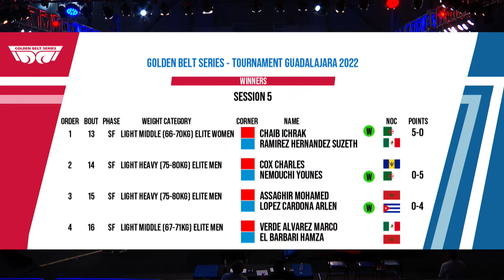(80KG) ASSAGHIR MOHAMED (MAR) vs LÓPEZ CARDONA ARLEN (CUB) | WBT Golden Belt Series 2022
Golden Belt Series - Tournament Guadalajara 2022
SESSION 5 Daily Schedule 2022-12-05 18:00:00
3 15 SF LIGHT HEAVY (75-80KG) ELITE MEN RED ASSAGHIR MOHAMED MAR - BLUE LÓPEZ CARDONA ARLEN CUB